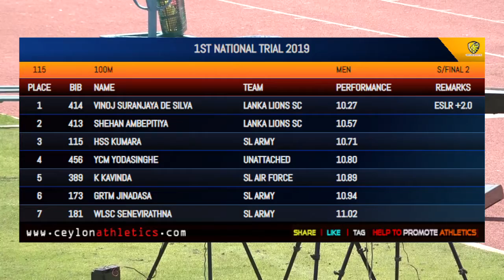2019 100m Mens Semi Final 2 Vinoj Suranjaya 2 27 +2 0 ESLR Senior Trials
SENIOR TRIALS FOR ASIAN CHAMPIONSHIP 2019

0:00 - Ceylon Intro
0:30 - Ceylon Extro